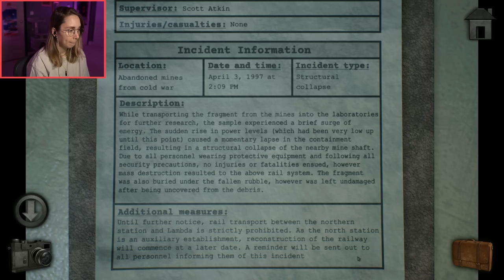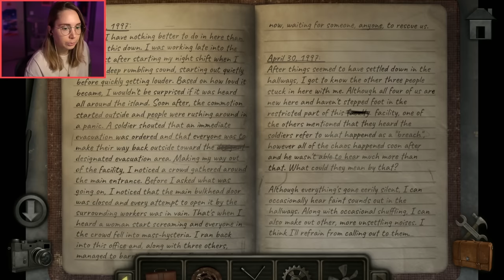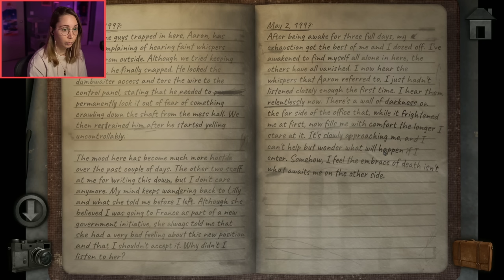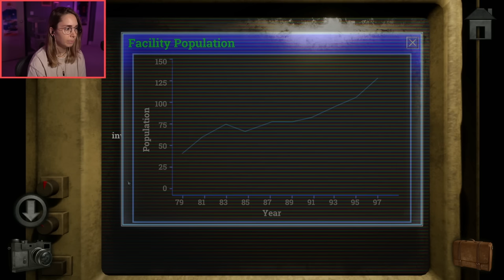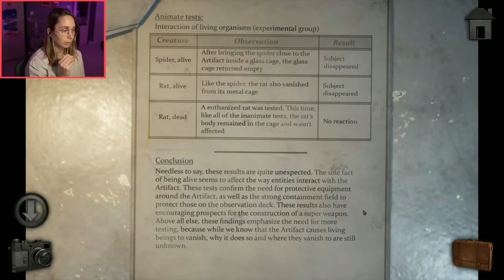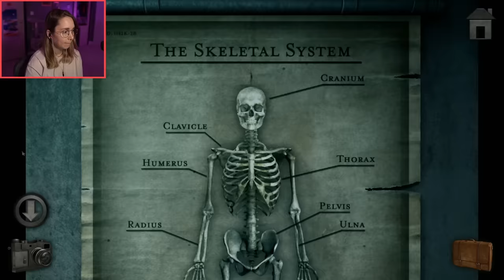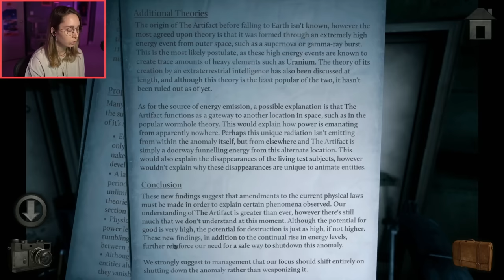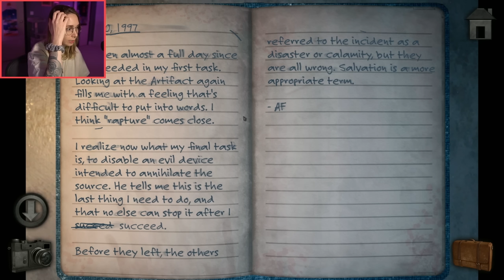The source of the anomaly - Meridian 157 [ENDING]